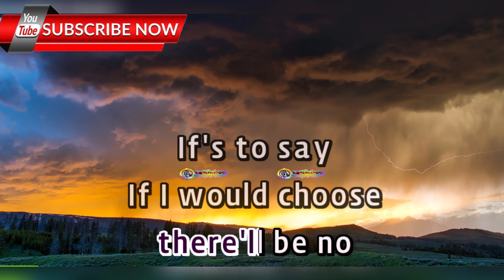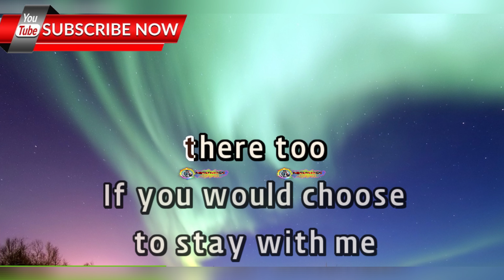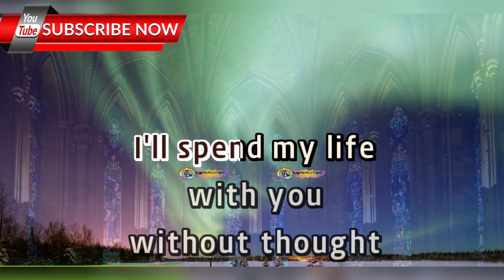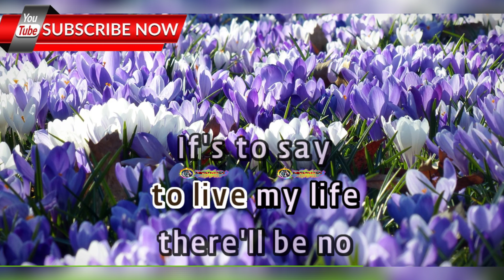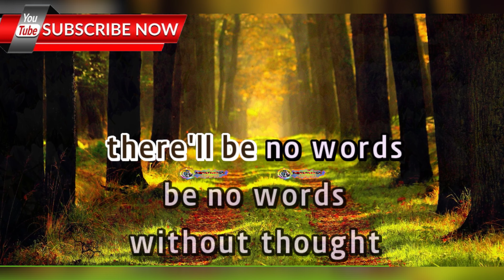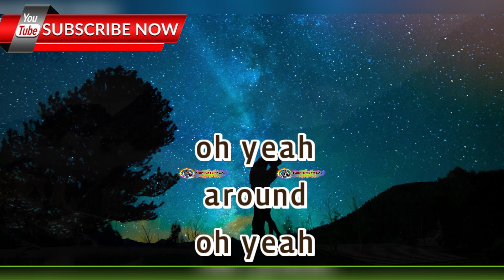IF - Rivermaya - (ULTRA HD) KARAOKE 🎤🎶